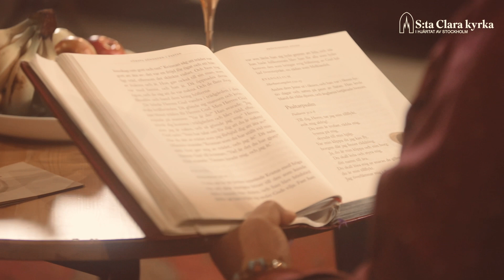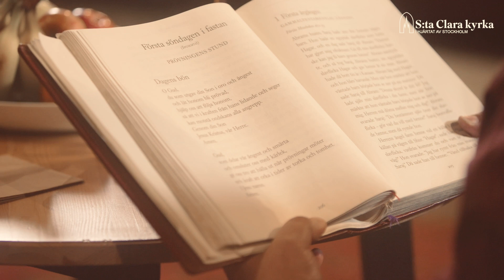Helgmålssamtal 25 feb 2023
Helgmålssamtal i S:ta Clara kyrka lördagen den 25 feb 2023.

I januari 1970 sändes på SVT den allra första ordinarie helgmålsringningen härifrån S:ta Clara kyrka. Nu över 50 år senare har vi glädjen att själva webbsända helgmålssamtal varje lördag kl 18.00 under hela våren. Vi ringer in helgen och samtalar om veckans bibeltext tillsammans med olika gäster och vänner i vår kyrka.

I kvällens samtal får du lyssna till några reflektioner utifrån veckans tema Prövningens stund och texten Markusevangeliet 1:12-13.